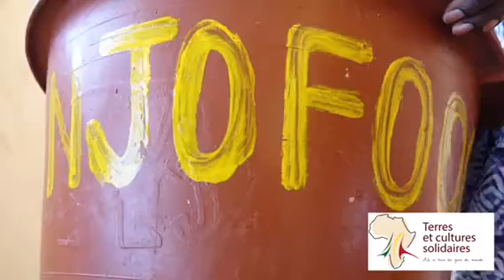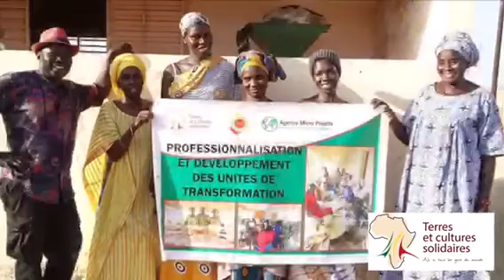Djofoor un GIE de femmes engagées à Simal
Nous vous invitons à découvrir le travail des femmes au sein du GIE de Djofoor à Simal